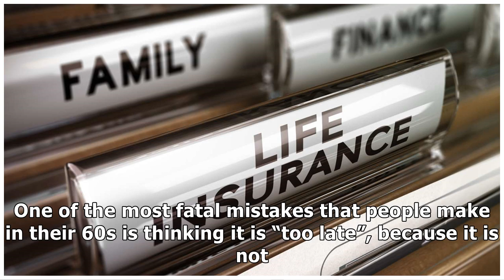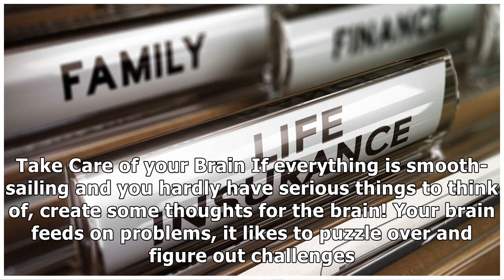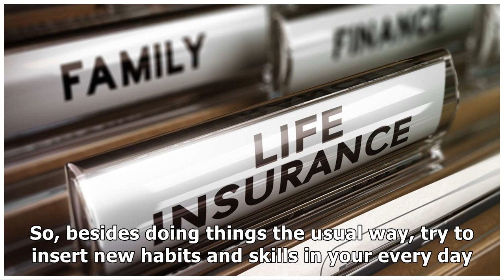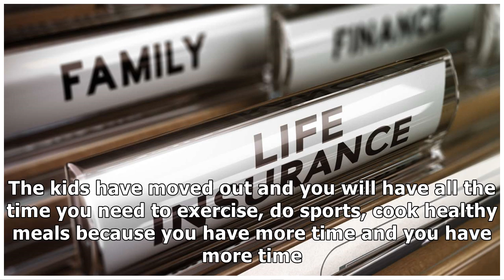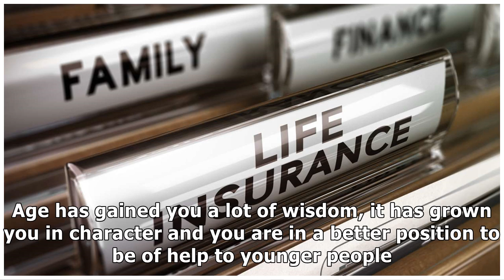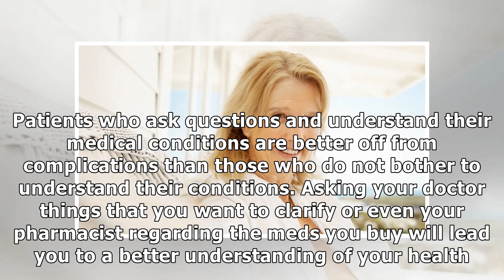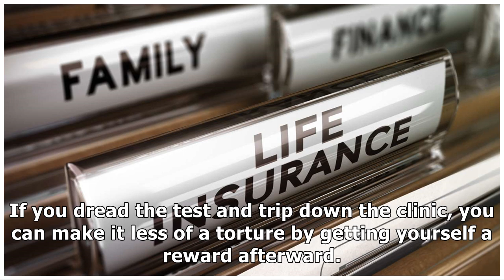Make Your 60s the Best Years of Your Life